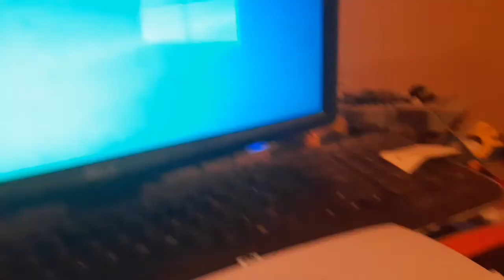Got The Slenderman On Camera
Today I Got Slenderman On Camera